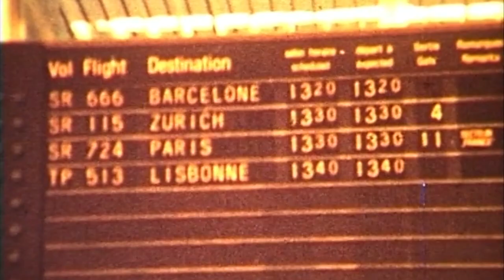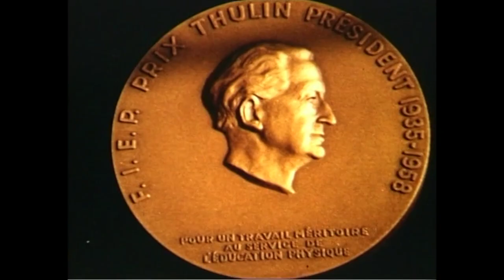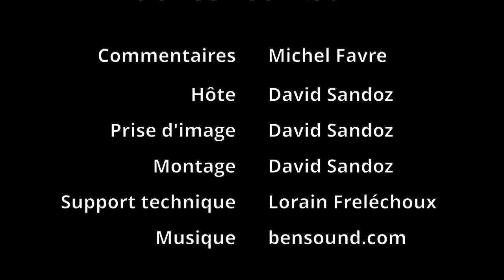Michel Favre commente des images d'archives du tchoukball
Michel Favre commente d'anciennes vidéos enregistrées avec une caméra Super 8, qui témoignent des débuts du tchoukball auxquels il a contribué.

00:00 Introduction
04:39 Premiers essais du tchoukball
08:30 Remise du Prix Thulin
12:35 Premiers matchs internationaux
21:02 Tournoi international à Cheltenham (UK)
23:04 Premiers tchoukballeurs taïwanais en Suisse
24:30 Championnats du monde à Taïwan
27:54 Conclusion